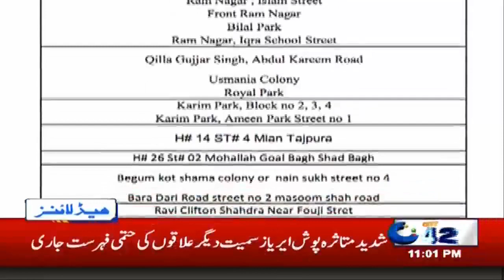11pm News Headlines | 16 June 2020 | City 42